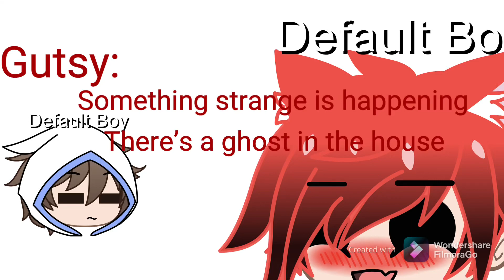When a ghost is in your house